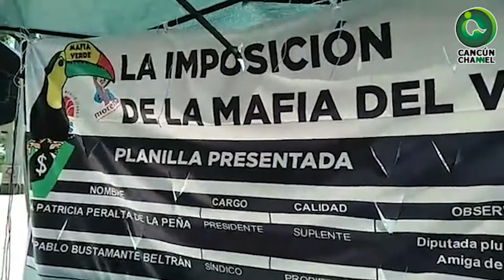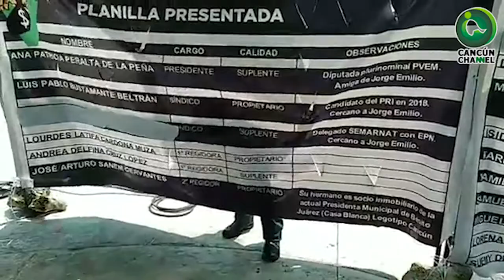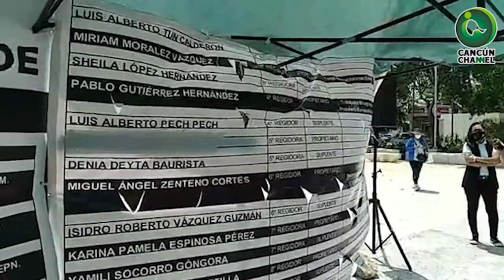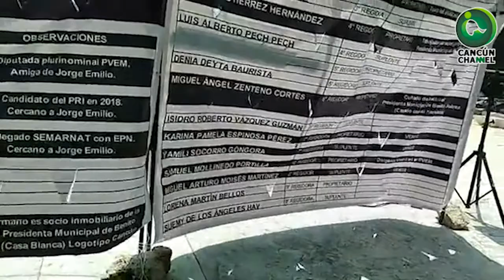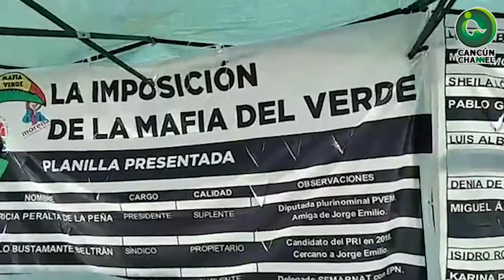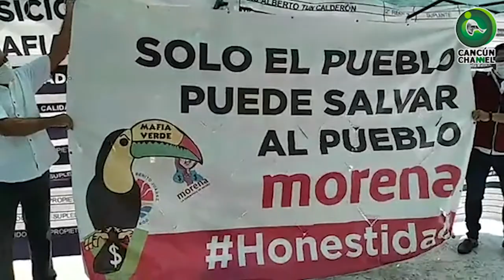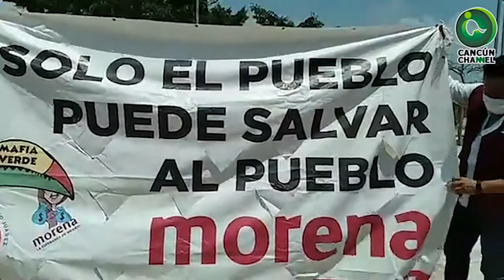CON MARA AL FRENTE, LA MAFIA VERDE SE APODERA DE MORENA